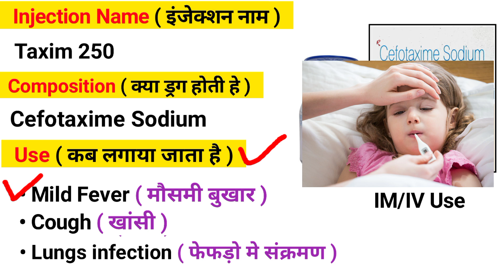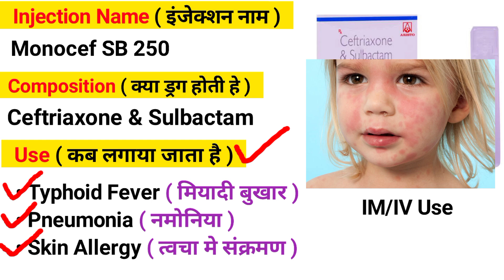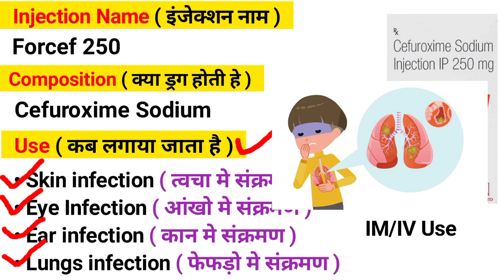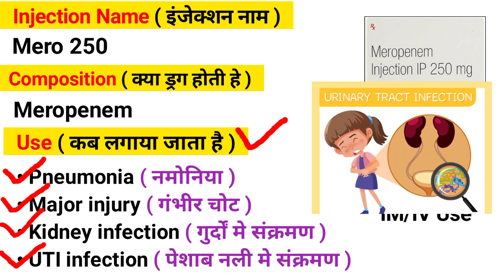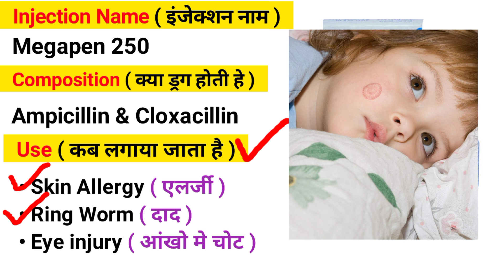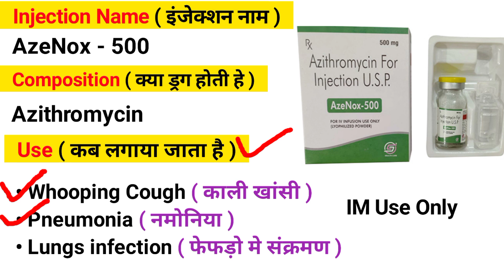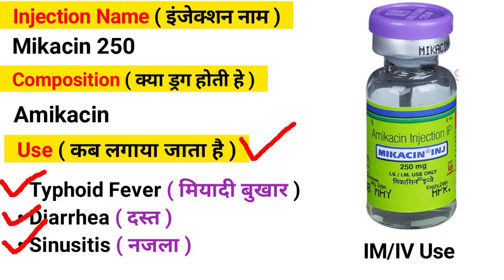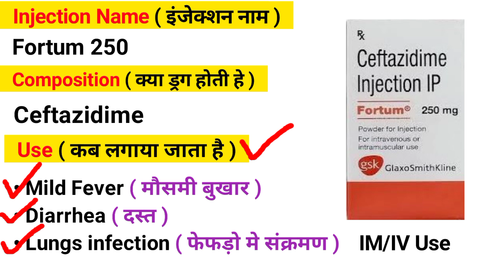💉छोटे बच्चो के सभी Antibiotic इंजेक्शन 👶। Antibiotic Injection । Emergency injection । Injections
More Tags -
antibiotic injection
injection
antibiotics injection
emergency injection
antibiotics
antibiotic
infection
antibiotics tablet
antibiotic tablet
antibiotic injections
antibiotic injection list
antibiotic injection name
antibiotic injection uses
emergency injection list
antibiotic injection for fever
powerful antibiotic injection
antibiotic injection side effects
antibiotic injection se kya hota hai
how to prepare antibiotic injection
antibiotics medicine
children
injection into children buttock
injection
how to give intramuscular injection for baby
how to give an im intramuscular injection for baby,im injection
doctor giving injection to children
vaccination schedule for children
vaccine for children in india
injection in the bottom for kids
child injection
intramuscular injection
im injection to child
emergency medicine
emergency medicine residency
emergency medicine doctor
emergency department
emergency
medicine
emergency room
emergency medicine doc
mcg emergency medicine
emergency medicine videos
emergency medicine used
emergency medicine in india
emergency medicine lecture
why emergency medicine
emergency medicine services
emergency medicine resident
emergency medicine rotation
emergency medicine lifestyle
एंटीबायोटिक
5 सबसे ज्यादा यूज होने वाले एंटीबायोटिक इंजेक्शन।बैक्टीरियल इन्फेक्शन की सबसे अच्छी एंटीबायोटिक दवा
दो एंटीबायोटिक एक साथ लगाने पर क्या होगा
दो एंटीबायोटिक को एक साथ लगा सकते है
इंजीनयिंग
दवाएं
घाव भरने की दवाई
Khan Medical Lecture
Khan Medical Lecture Channel